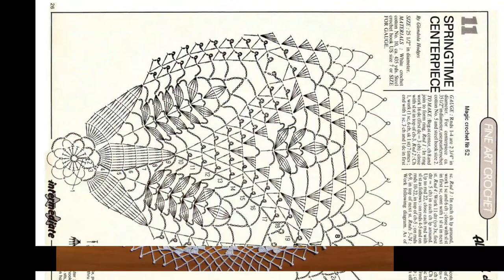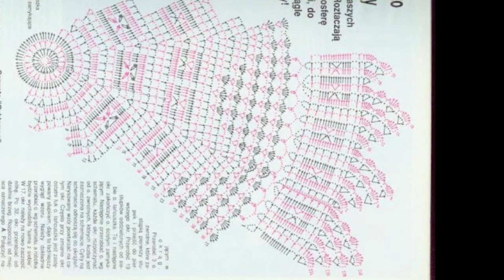Top class hand knitted crochet doily designs with graphics